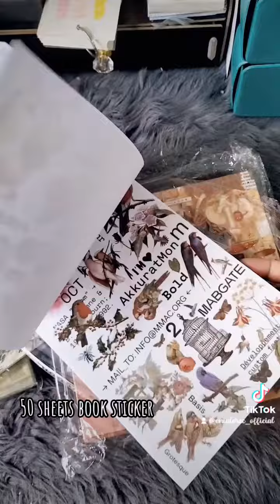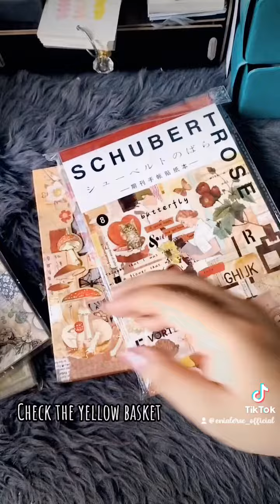Unboxing Vintage Set Collection